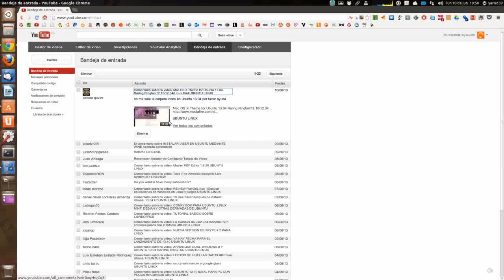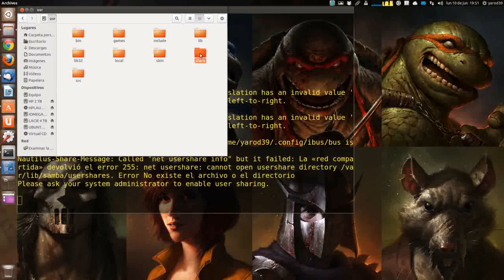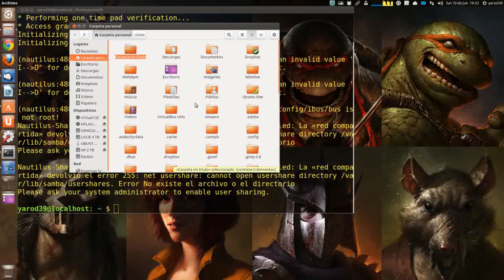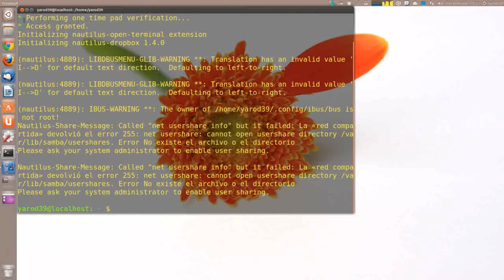DUDA SOBRE CARPETA ICONS UBUNTU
RESPUESTA A CONSULTA DE UN AMIGO